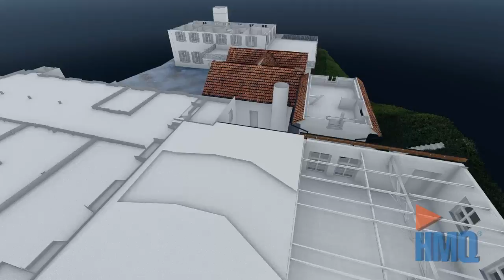HMQ 3D-Modellierung aus einer Gebäudeaufnahme von einem Fabrikensemble im Kanton Zürich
Von einem Fabrikensemble im Kanton Zürich hat die HMQ AG ein 3D-Modell in ArchiCAD modelliert. Die 3D-Modellierung erfolgte anhand einer Punktwolke aus einer Gebäudevermessung mittels 3D-Laserscanning.